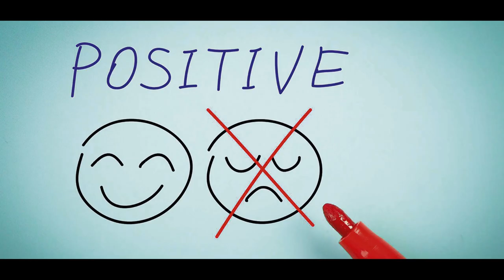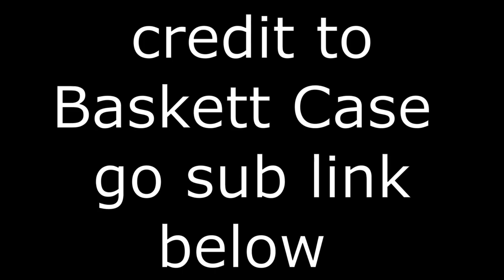Best Things About Trail Dogs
the best things about riding with a trail dog